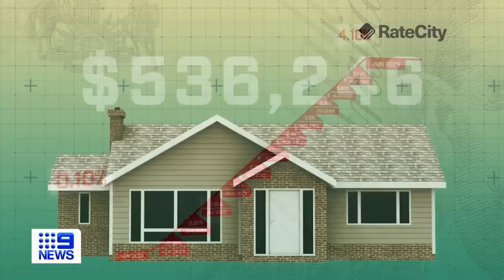RBA delivers shock rate hike as mortgage costs spiral | 9 News Australia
The Reserve Bank of Australia has delivered a shock 12th rate hike since May last year, deciding to again lift interest rates in a bid to tackle persistently high inflation.